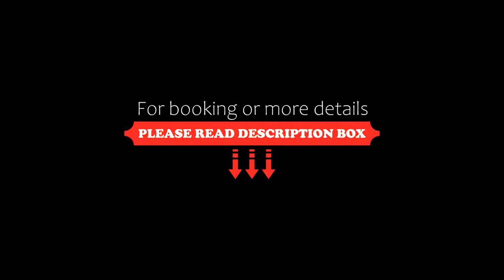Best Western Plus Hotel St. Raphael, Hamburg, Germany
About Property:
This elegant 4-star hotel is in the centre of Hamburg, 500 m from Hamburg Central Station and the Alster Lake. It offers bright and spacious rooms at a convenient location near various public transport.
The Best Western Plus Hotel St. Raphael is a 100% non-smoking hotel. The rooms feature either a classic, elegant style or a modern design. All rooms have a flat-screen TV as well as tea/coffee facilities on request.
An American-style...
Property Type: Hotel
Address: Adenauerallee 41, St. Georg, 20097 Hamburg, Germany
Searching For
1. Best Western Plus Hotel St. Raphael - Hamburg - Germany
2. Best Western Plus Hotel St. Raphael - Hamburg - Germany Address
3. Best Western Plus Hotel St. Raphael - Hamburg - Germany Rooms
4. Best Western Plus Hotel St. Raphael - Hamburg - Germany Amenities
5. Best Western Plus Hotel St. Raphael - Hamburg - Germany Offers and Deals
Audio Credit:
Track Title: Subway Dreams
Artist: Dan Henig